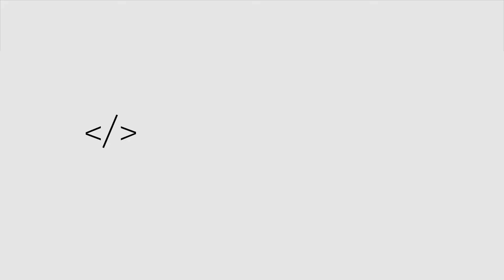Shared immersive experiences are the next frontier for virtual reality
From Google Daydream and HTC Vive to shared virtual reality experiences, Marketing Week talks to Framestore’s co-founder Mike McGee to explore the latest in VR for the next instalment of Digital Decoded.